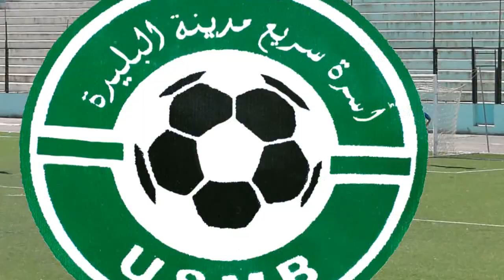USMB U21 : Amine AISSA EL BEY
Elli  fort ...fort...!